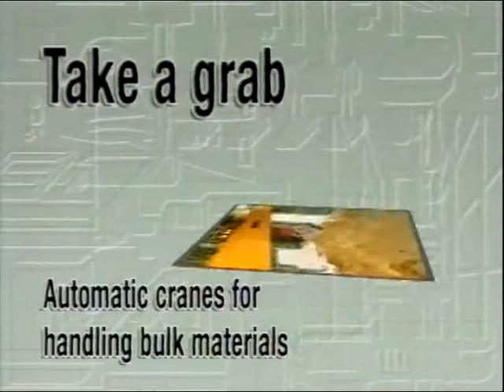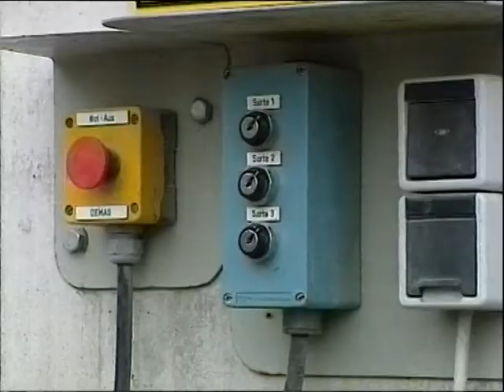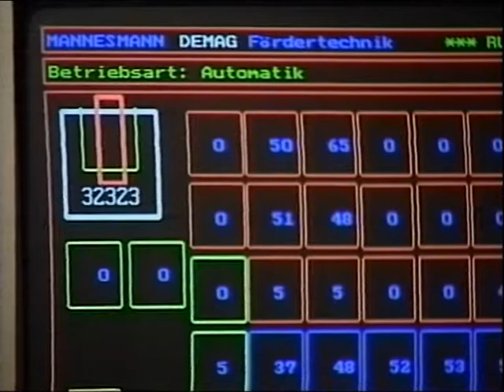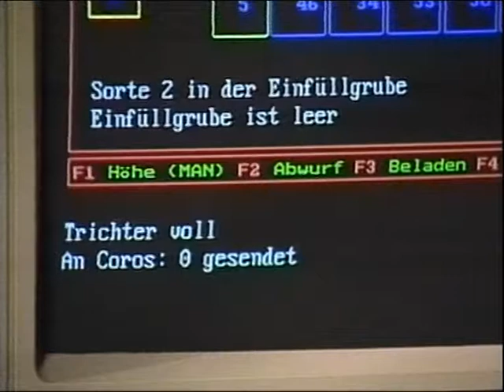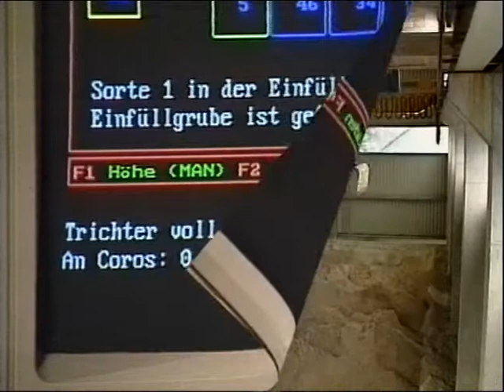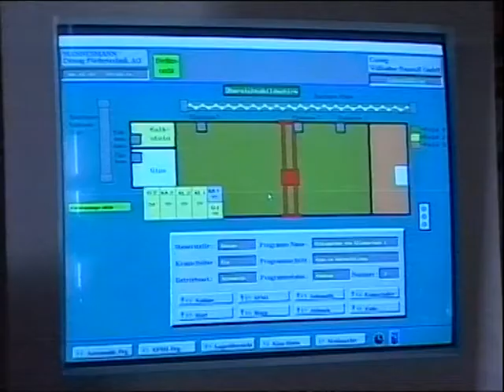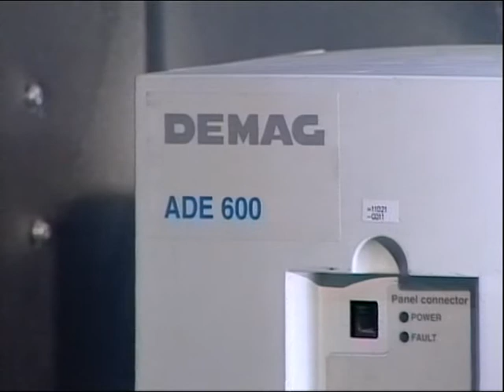DEMAG Automatic cranes for bulk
Demag, Mannesmann, Vodafone, Siemens, Kohlberg Kravis Roberts (KKR), Terex, Kone and ...?